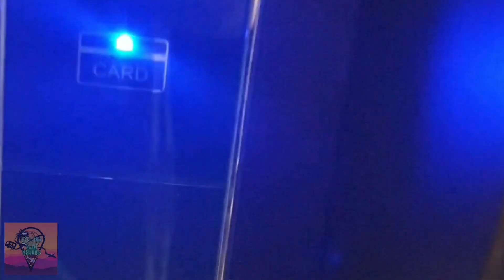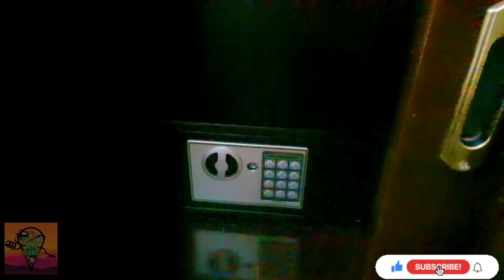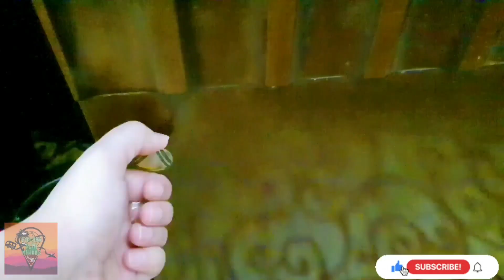Madina Hotel Room Tour | Near Masjid Nabawi | Madinah Ka Safar | A Day in Medina Series Episode 4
Madina Hotel Room Tour | Near Masjid Nabawi | Madinah Ka Safar | Medina Series Episode 4
@فندق محمديه الزهراه